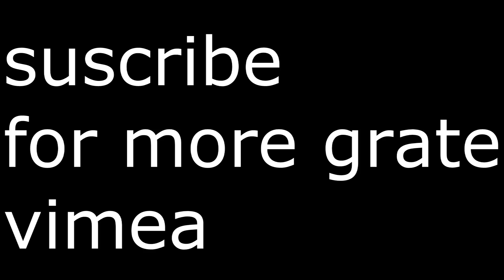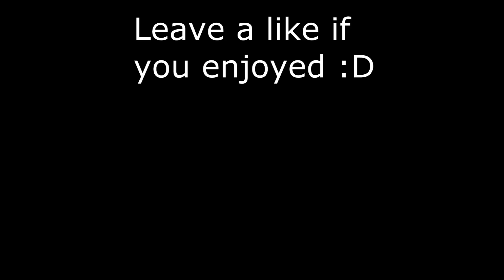Illegal Pokemon Game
Welcome to the heck realm.